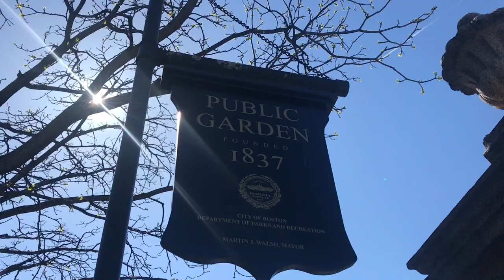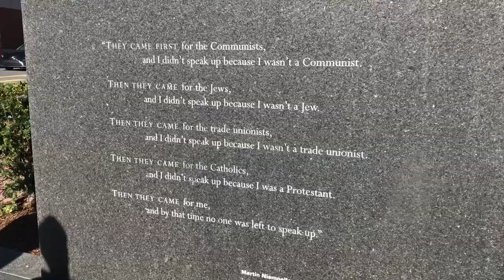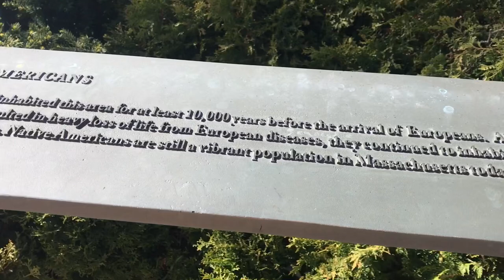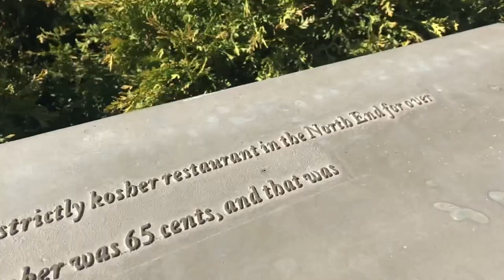Tulip And Cherry Blossoms - Boston, MA